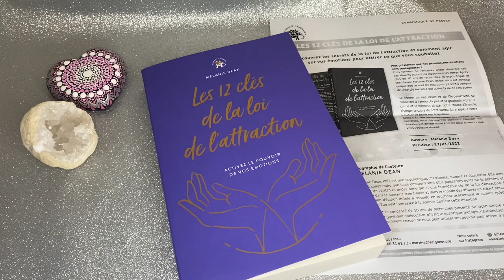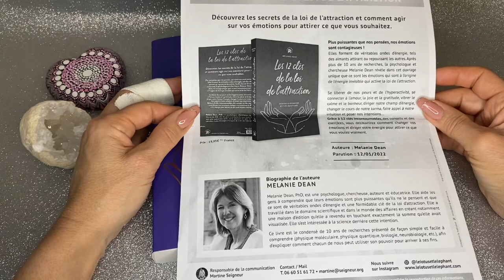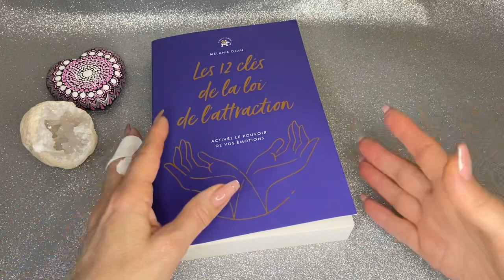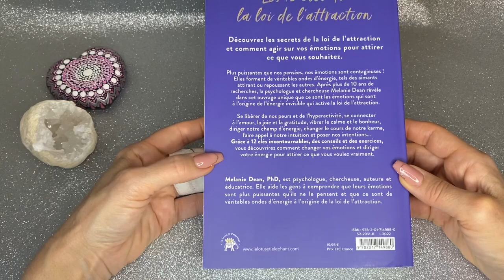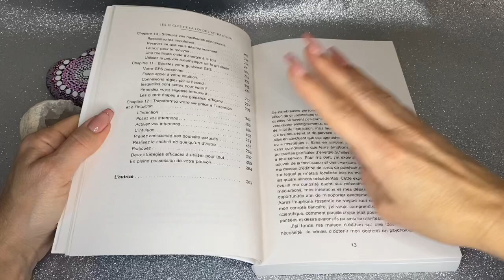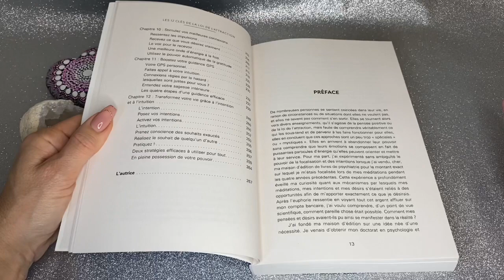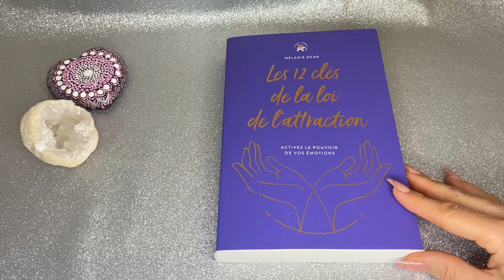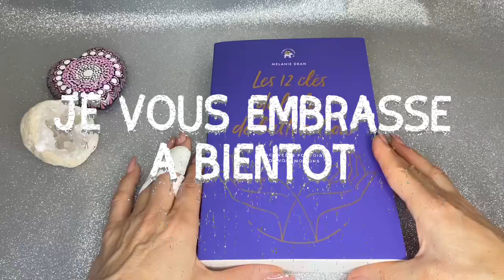👉Les 12 clefs de la loi de l’attraction : de Mélanie Dean : Review ￼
Bonjour
belles Lumières voici le livre qui va transformer votre vie :
Les 12 clés de la loi de l’attraction de Melanie Dean :
Ou le trouver :

› ...Les 12 clés de la loi de l'attraction - Activez le pouvoir de vos émotions